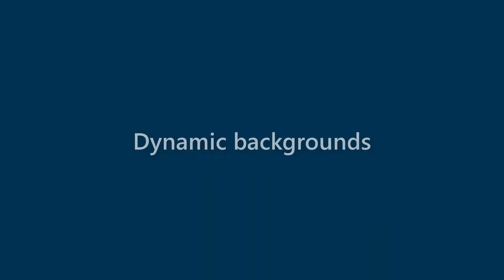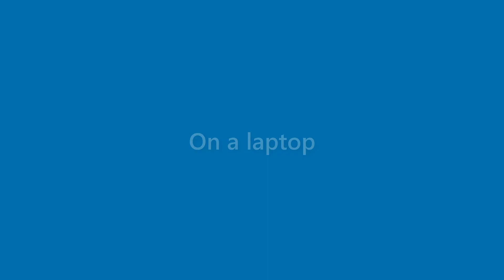Adelyn Mendez - appearance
Name Look - Adelyn Mendez - appearance. In this video we present "Adelyn Mendez" name look and feel in various scenarios.
This video will cover:
How does "Adelyn Mendez" look as a personal letterhead?
How does "Adelyn Mendez" look on a business card?
How does "Adelyn Mendez" look on a computer/laptop screen?
How does "Adelyn Mendez" look with different background colors?
How does "Adelyn Mendez" look with various fonts?